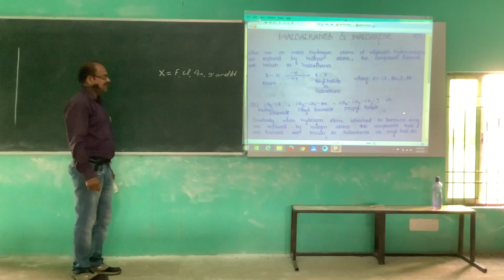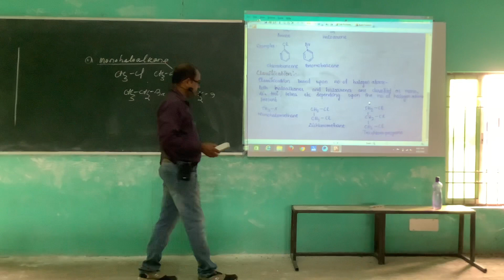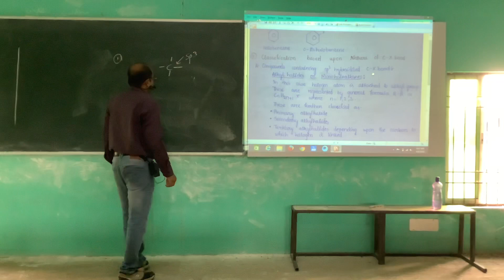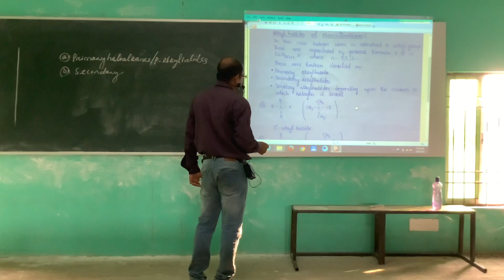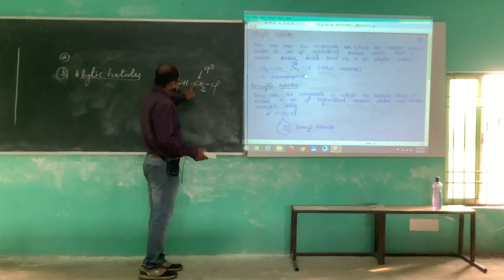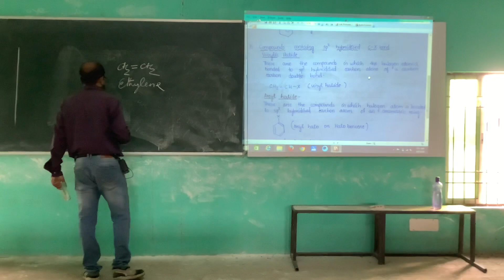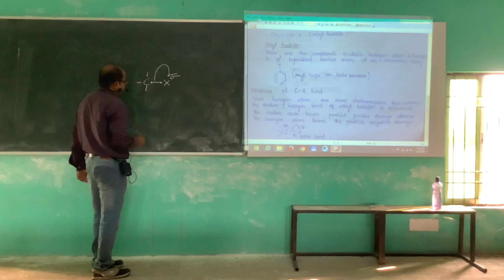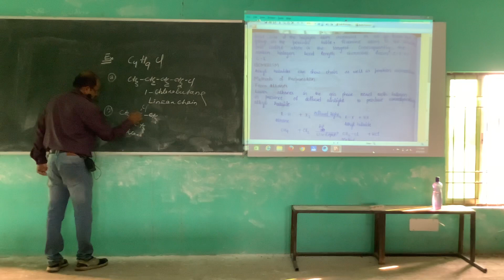Chemistry-Haloalkanes & Haloarene -class-1